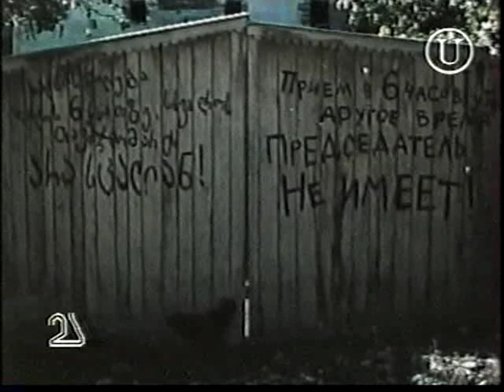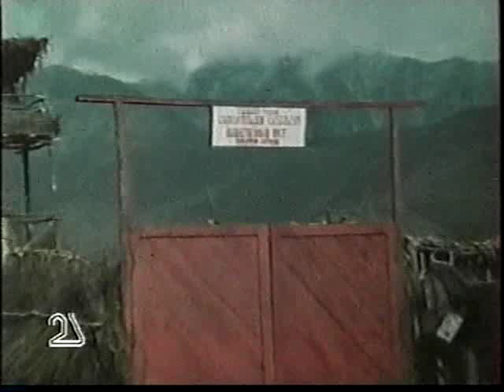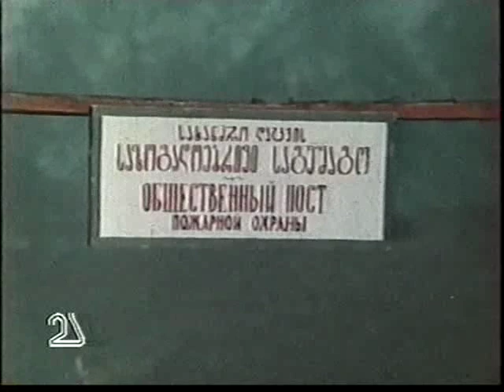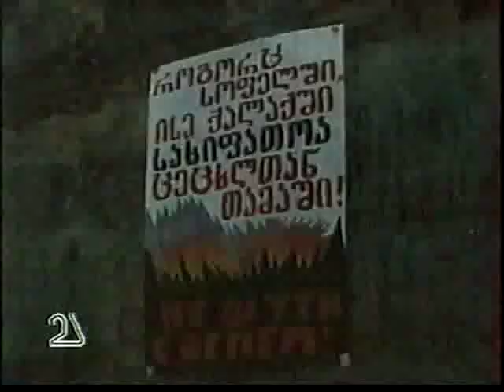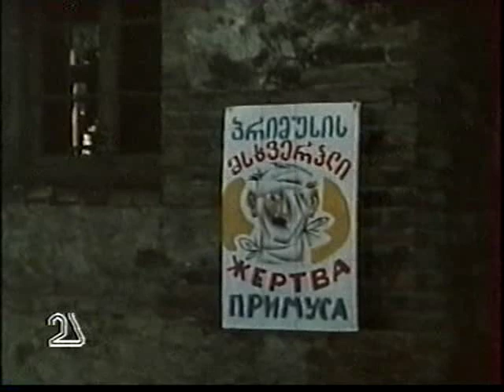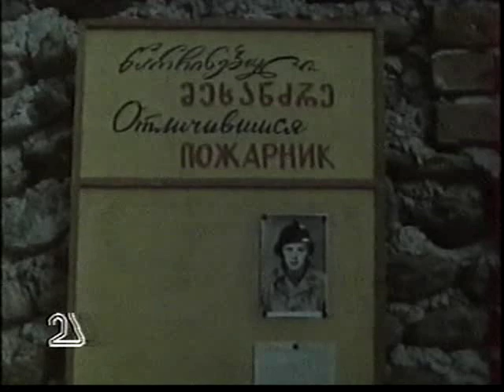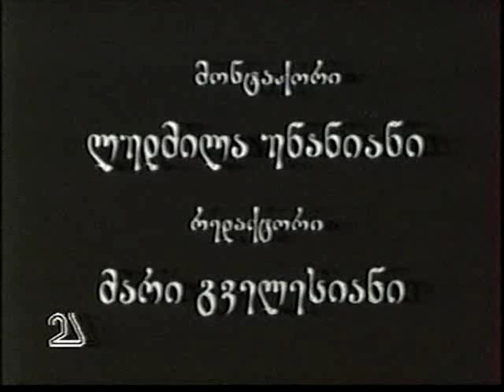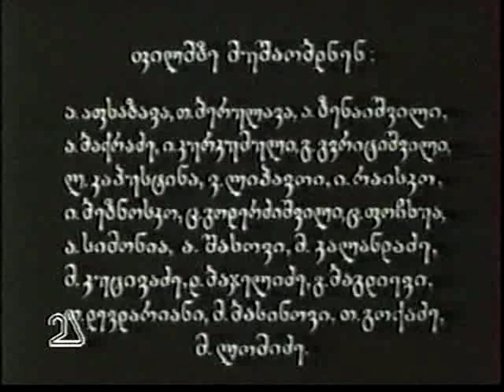სიყვარული ხანძარი და პოპმიერო